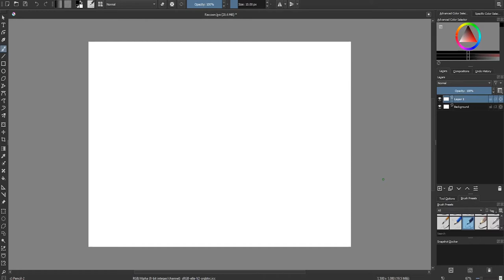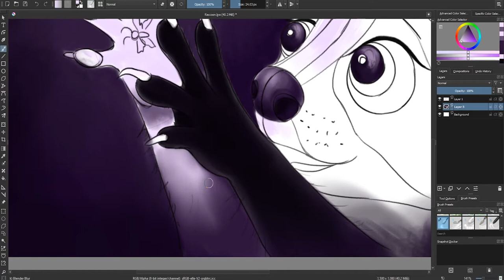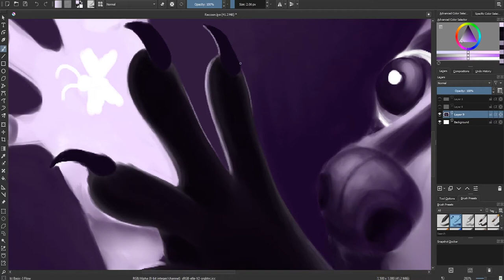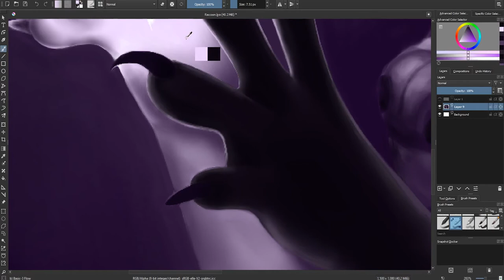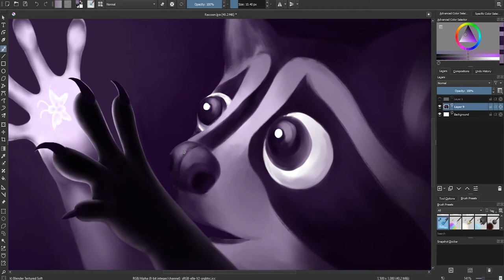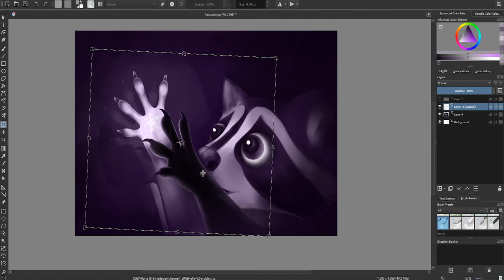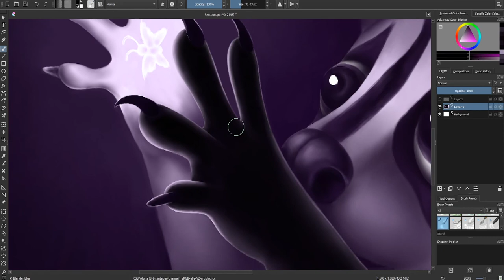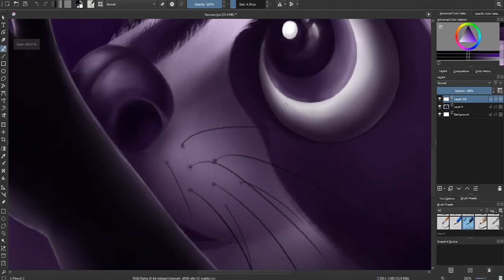Curious raccoon // Digital painting with Krita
Hey! This video is a speedpaint of a cute raccoon trying to catch a butterfly. The illustration is made in a limited range of colors.